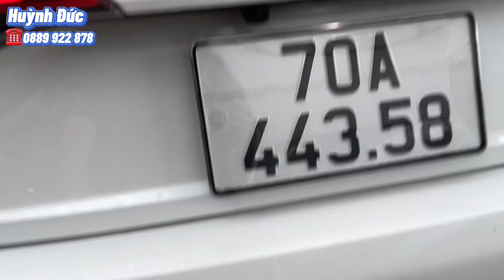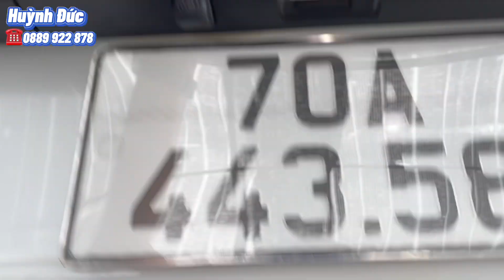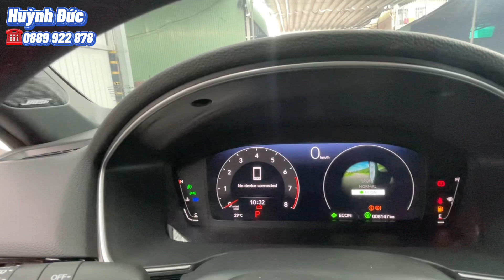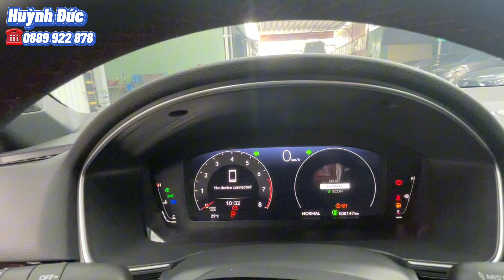💥Siêu lướt 8.100km - Mới thua mỗi xe hãng - Tiết kiệm 100 triệu khi chọn xe này